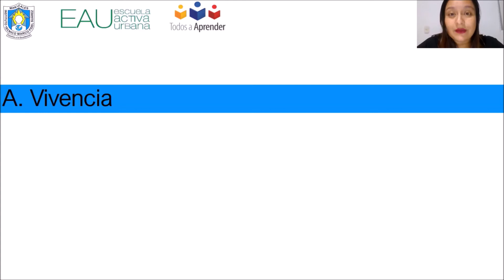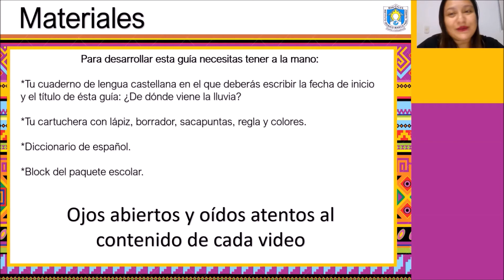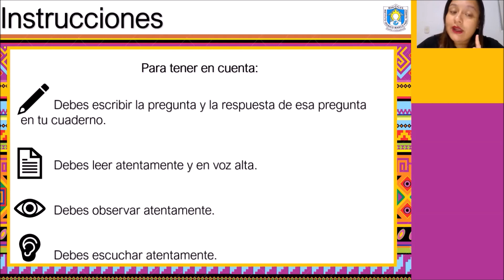Identificación de la guía. Propuesta Didáctica Lenguaje 5°. Comprensión de textos narrativos.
¿De dónde viene la lluvia?

Prueba piloto para desarrollo de guías de aprendizaje autónomo en momentos de educación remota desde el Modelo Escuela Activa Urbana. Institución Educativa Instituto Técnico Marco Fidel Suárez. Manizales.

Compártela con tus estudiantes y cuéntanos que tal te parece!